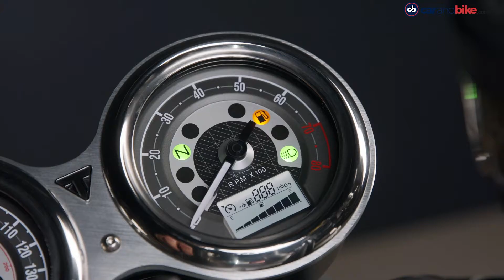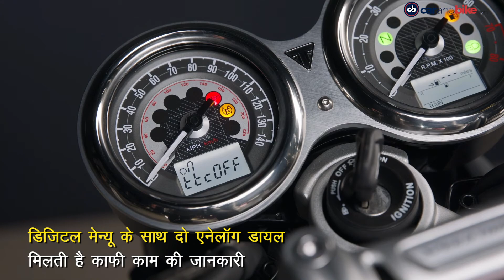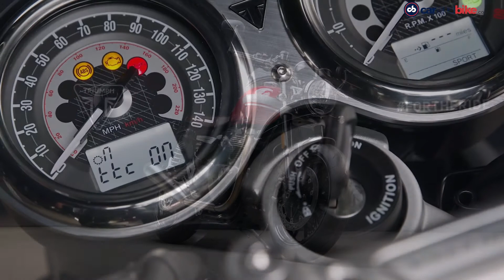First Look: 2021 TRIUMPH SPEED TWIN in Hindi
हम एक नज़र डाल रहे हैं 2021 ट्रायम्फ स्पीड ट्विन पर, यह समझने के लिए कि इसमें क्या बदल गया है, और यह पिछली पीढ़ी की स्पीड ट्विन से कितनी अलग है. इंजन से पहले से ज़्यादा ताकत निकलती है और सस्पेंशन भी बदल गया है. नए टायर्स और अन्य बदलावों के साथ, नई स्पीड ट्विन पिछली पीढ़ी के मॉडल की तुलना में बेहतर प्रदर्शन का वादा करती है.